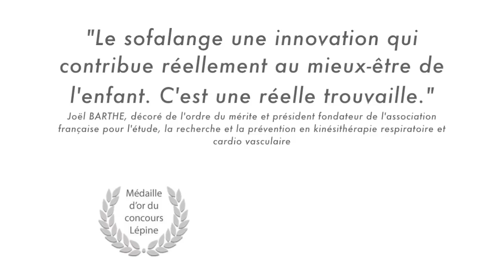Matelas à langer SOFALANGE de LILIKIM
Concept unique pour le mieux-être de l'enfant

EN RÉSUMÉ
Lilikim et son SOFALANGE, un  matelas à langer révolutionnaire dont les inclinaisons savamment étudiées permettent de véritables moments d'échanges entre bébé et parents. Ainsi qu'une gamme de draps housse répondant à des besoins spécifiques.

DESCRIPTIF
Un véritable confort physiologique lors du change l’enfant. SOFALANGE limite les Reflux Gastro-Oesophagien (RGO)  susceptibles de fragiliser les muqueuses et donc d’entrainer, entre autres, des infections ORL. Le Sofalange a été conçu afin d’éviter au maximum la manipulation de l’enfant et limiter ainsi les reflux de manière significative. De plus, l’inclinaison de la tête offre un meilleur confort respiratoire et évite l’appui occipital (os participant à la formation du crâne).
Housse lavable à l'eau froide

CARACTÉRISTIQUES
Dimensions : 45 cm x 75 cm
Mousse de polyéther norme Oeko-Tex Standard 100
Housse en polyuréthane norme Oeko-Tex Standard 100
Concept breveté, médaillé d’or au concours Lépine, plébiscité par les pédiatres et fabriqué en France.
Prix famili édition 2011.